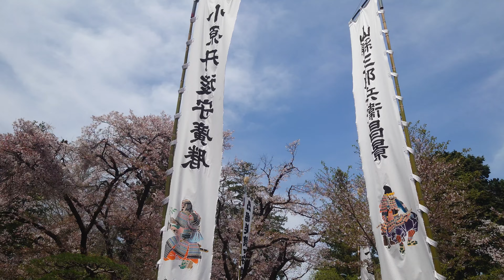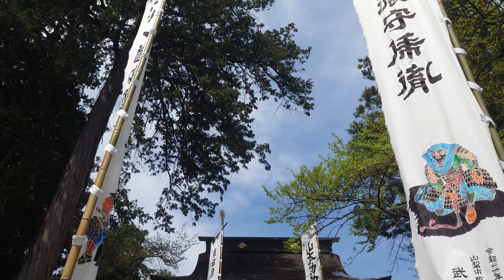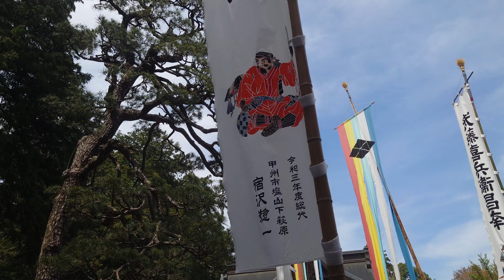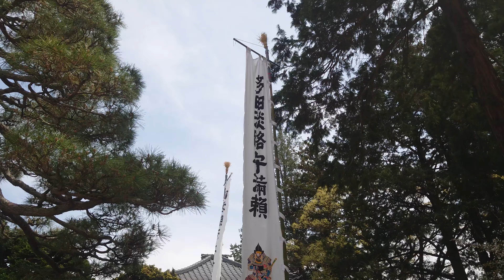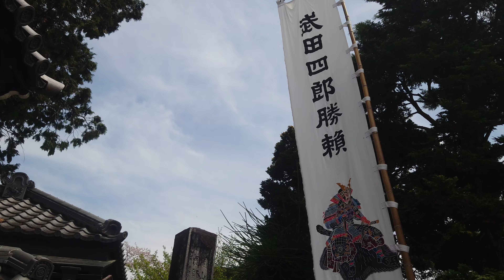❖武田信玄公菩提寺❖2024.4.12信玄公命日甲斐恵林寺参拝①［甲斐・恵林寺］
❖武田信玄公菩提寺❖
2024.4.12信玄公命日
甲斐恵林寺参拝①
［甲斐・恵林寺］